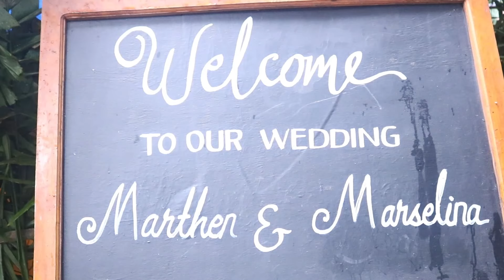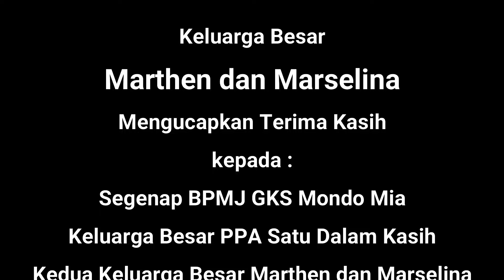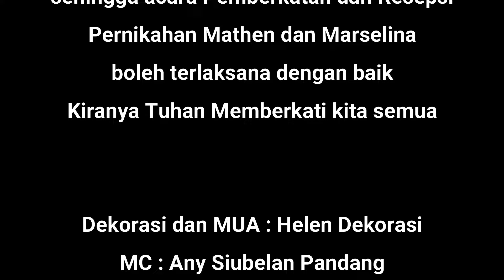Dokumentasi Wedding Marten dan Marselina || Mondo Mia, 19 Desember 2021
Lagu Opening by Youtube @iwandrydapaole1648 Title : Hidup Bersamamu..

Terima kasih sudah menyaksikan video ini. Apabila ada saran/kritik dalam video ini mohon memberikan komentarnya. Terima kasih. Tuhan memberkati